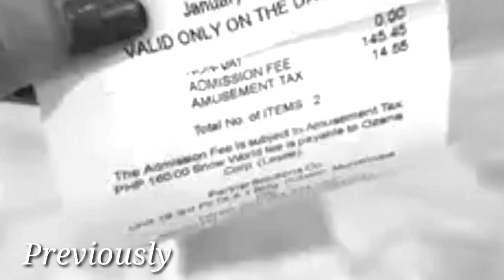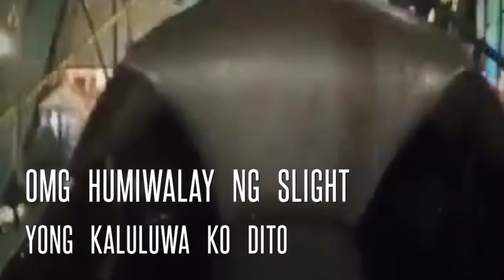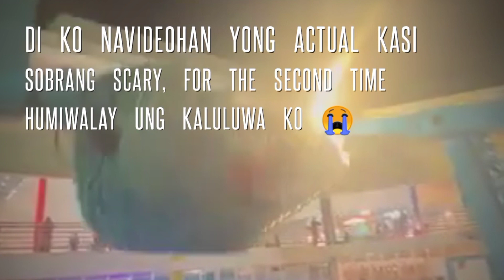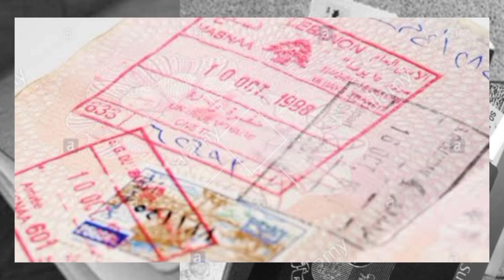STAR CITY 2.0